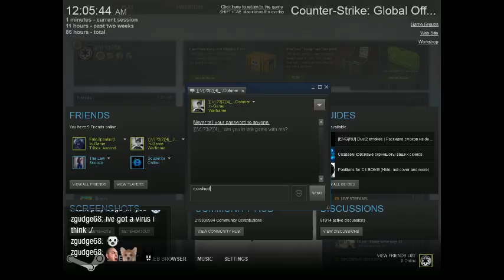][|V||?3|2][4|_ Playing CS:GO Ep.363 Ch.2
][|V||?3|2][4|_ Playing Counter-Strike: Global Offensive